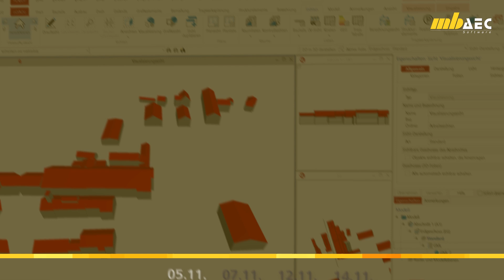mbinar-Serie Was ist neu zur neuen Version "Arbeiten mit der mb WorkSuite 2025" (Trailer)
Die mb WorkSuite 2025 ist fertiggestellt und wir freuen uns, Ihnen die neuen Merkmale komprimiert vorzustellen. Der Fokus liegt in diesem Jahr in den Ausgaben der unterschiedlichen Anwendungen. Viele der leistungsfähigen Neuerungen wirken sich durchgängig auf die komplette mb WorkSuite aus. Seien Sie gespannt!

Themen für Architektur und Statik

An den 4 Tagen der mbinar-Reihe wird in 16 Vorträgen das Arbeiten mit der mb WorkSuite demonstriert. Die Vorträge behandeln Modellierungs-, Berechnungs- und Bemessungsaufgaben sowie die Dokumentation der Ergebnisse für jeweils einen Bereich des Versionsprojektes. Jeder Vortrag geht von einem vorhandenen Bearbeitungsstand aus und führt die beschriebenen Planungs­aufgaben von diesem Punkt bis zum Ziel. Anhand der Logos der einzelnen Anwendungen der mb WorkSuite können Sie erkennen, ob im jeweiligen Vortrag z.B. BauStatik, MicroFe und/oder ViCADo zum Einsatz kommen. Seien Sie gespannt auf die hilfreichen Funktionen und das effiziente Zusammen­spiel der Anwendungen.

Modellorientierte Tragwerksplanung
Für den Bereich der Tragwerksplanung bietet die mb WorkSuite mehrere Anwendungen wie z.B. BauStatik, MicroFe oder ViCADo, die separat sowie in Kombination verwendet werden können.
Im Rahmen der mbinar-­Serie liegt der Schwer­punkt auf einem durchgängigen, modell­orientierten Einsatz der mb WorkSuite. Die Vorträge zeigen, wie effektiv der Daten­austausch zwischen den einzelnen Anwendungen durch­geführt wird. Natürlich können viele der präsentierten Arbeits­schritte und Tipps auch auf eine separate Verwendung von nur einer Anwendung übertragen werden.